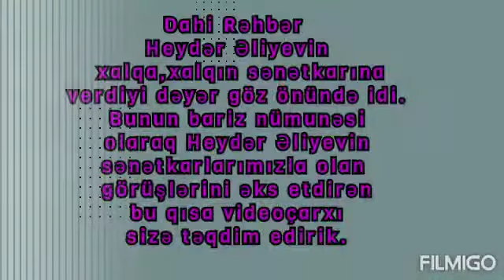Dahi Rəhbər Heydər Əliyevin Sənəkarlarımızla olan görüşləri.